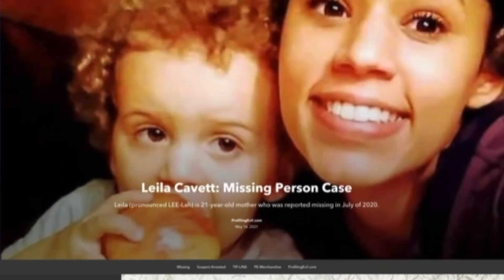Victim Not Home for Holidays | Profiling Evil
@ProfilingEvil ends 2021 with a chat about